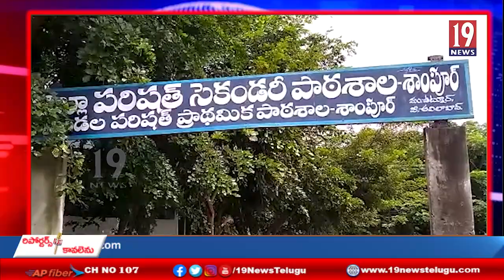ఆదిలాబాద్ జిల్లా ఉట్నూరులో భారత్ బంద్ నిర్వహించిన రైతు , కార్మిక, అఖిలపక్ష నాయకులు